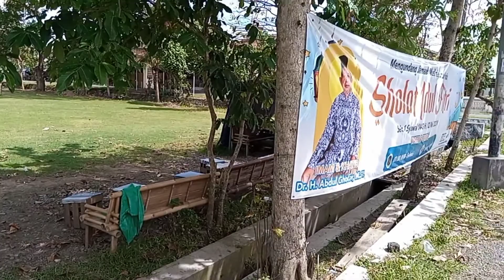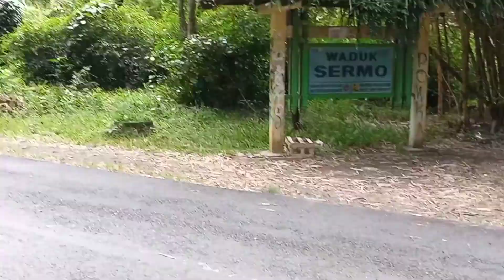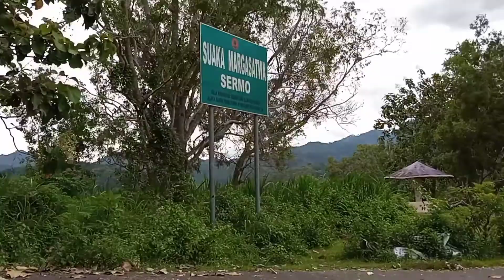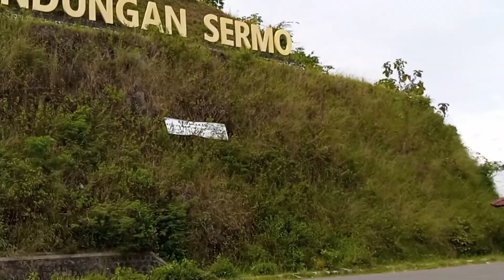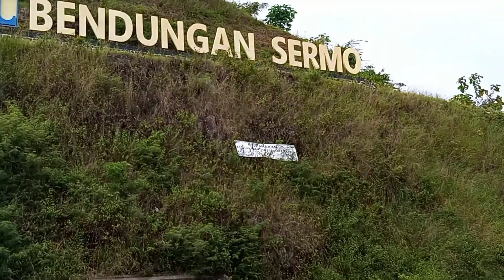256. Asyiknya Suasana Perjalanan Objek Wisata Bendungan Waduk Sermo Wates Kulon Progo Jalur Utara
ASYIKNYA SUASANA PERJALANAN KE OBJEK WISATA BENDUNGAN / WADUK SERMO KULON PROGO MELALUI JALUR UTARA.

Rute atau perjalanan menuju Waduk Sermo di Kokap, Kulon Progo dapat melalui beberapa jalur. Wisata Waduk Sermo merupakan wisata alam yang ada di Kulon Progo dengan pemandangan alam yang indah  dan suasana pegunungan yang asyik juga menarik.Dalam perjalanan menuju ke objek wisata ini kita bisa  melalui jalur sebelah utara yang kita anggap lebih landai mudah dan dan aman karena jalannya tidak begitu ramai kendaraan dan lebar juga halus untuk jalannya . Jalur ini merupakan jalur  alternatif  kalau akan berwisata ke Waduk Sermo Kulon Progo.